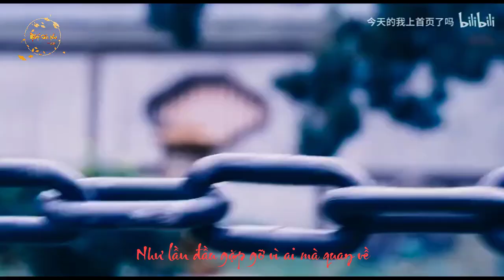[Vietsub] Dùng BGM Đông Cung mở ra Trần Thiên Thiên trong lời đồn - Hàn Thước x Trần Thiên Thiên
Thấy bảo phim vui nên phải tích cực làm FMV bi thảm há há
Nguyên khúc: Sơ Kiến (OST Đông Cung)
Đúng rồi, chính là lấy nhạc phim chuyển thể của má Phỉ để làm FMV cho phim má Phỉ sản xuất